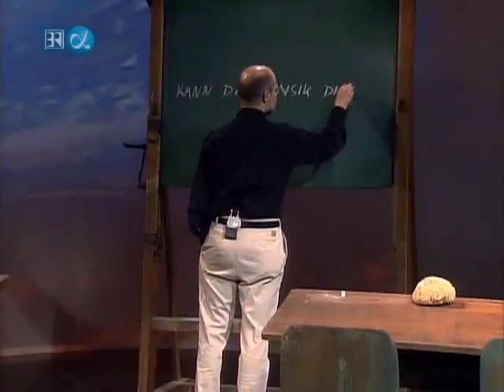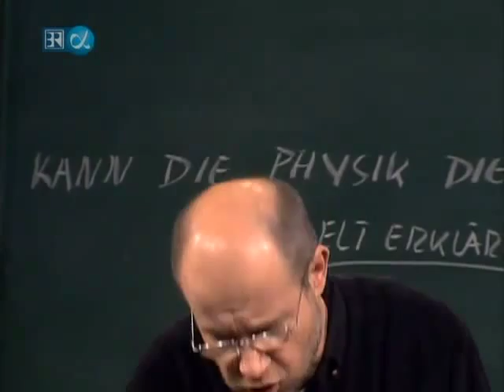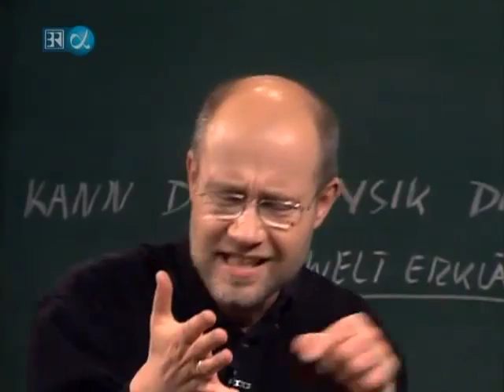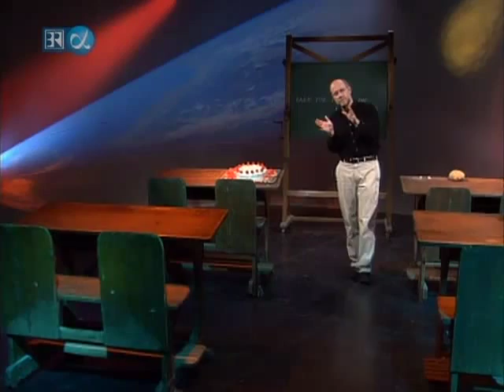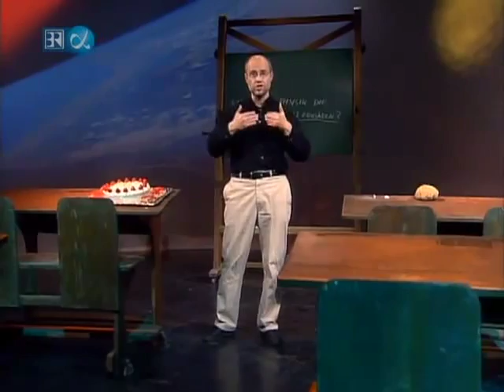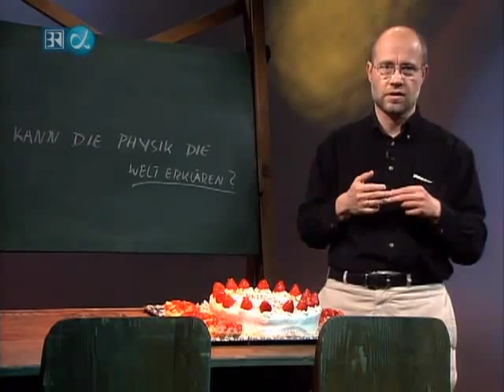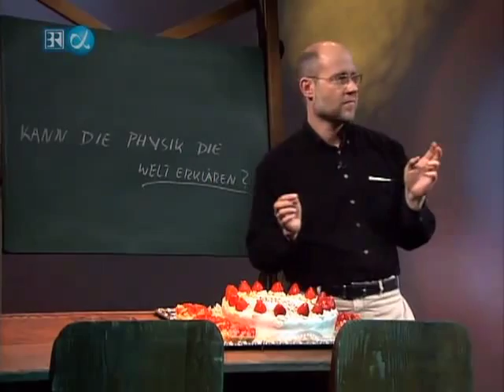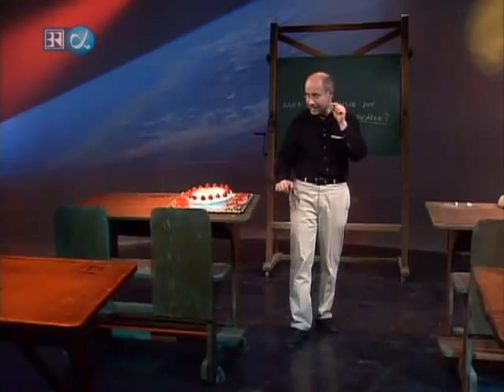Alpha Centauri - Kann die Physik die Welt erklären - Folge 100